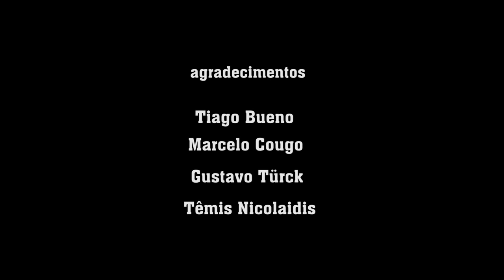Paternidade e Pandemia: a outra criança sou eu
Sinopse:
Um homem com 50 anos e sua filha de dois ficam em casa enquanto a companheira e mãe sai para trabalhar fora. O pai faz uma carta audiovisual para a pequena Clara, falando do seu amor, da experiência do isolamento social durante a pandemia e da responsabilidade  dos homens em cuidar das crianças pequenas.

Ficha técnica:
Roteiro, imagens e edição: Jefferson Pinheiro
Roteiro e imagens: Rosele Guimarães
Finalização de áudio: Gustavo Türck
Trilha sonora: Marcelo Cougo e Têmis Nicolaidis

Este projeto foi contemplado no Edital FAC Digital, uma parceria da SEDAC/RS e da Feevale.
Facebook: @RS.sedac, @feevale e @feevaletechpark
Instagram: @sedac_rs, @feevale e @feevaletechpark